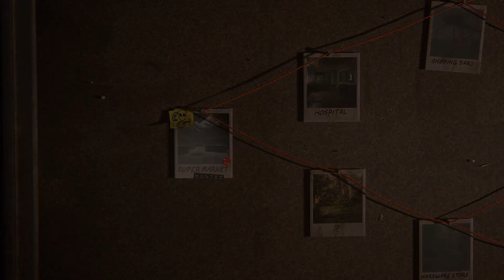No return joel and manny